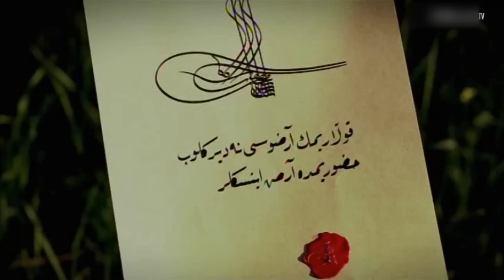Sultan Süleyman Yeniçeri Ağasının Kellesini Keser - Muhteşem Yüzyıl 20.Bölüm